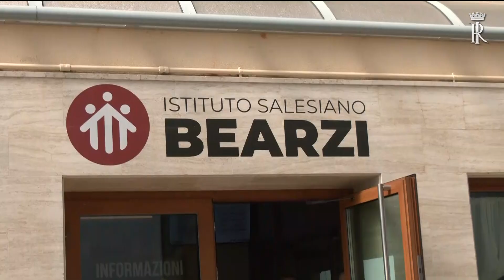Mattarella visita l’Istituto Salesiano “G.Bearzi”